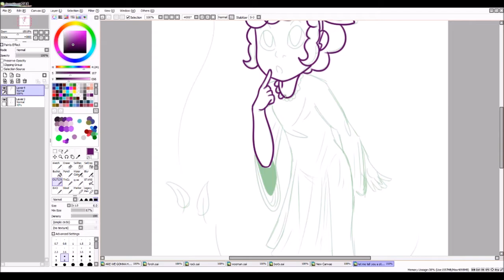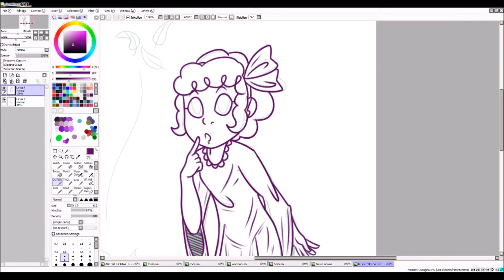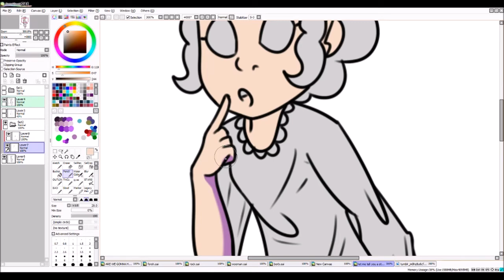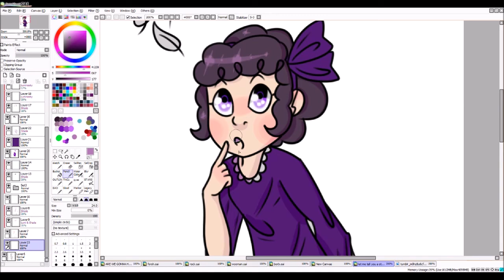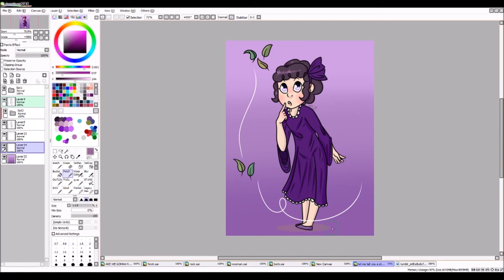Let Me Tell You A Story .:Speedpaint:.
here i come once more, this time with a cute witch !! my friend linked me to the first song and told me to draw the first thing i thought of upon hearing it ! so, here it is! hope you enjoy!!

I only own the art and the character !!

Stay beautiful!